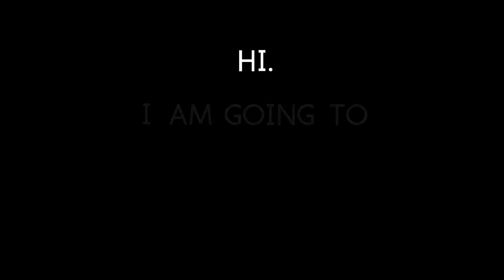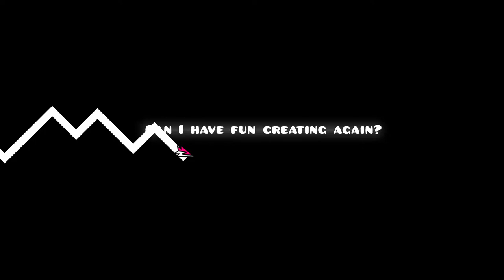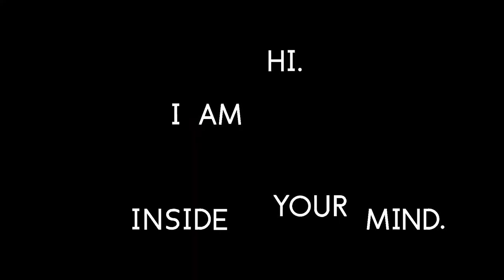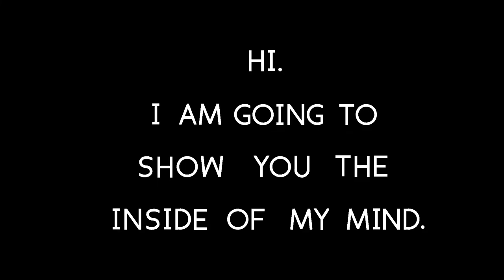"WhyMeWhyMeWhyMeWhyMe" by TMNGaming (All Coins)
I decided to not do a review for this level. I'd rather let it speak for itself, which it literally does. This is one of the best levels in the game without a doubt. A perfectly executed idea, and a beautiful representation of the inside of an artist's mind. This is more than just a geometry dash level. Thank you TMN for making this, you have a beautiful mind and knack for art and inflicting emotions.

If you are suffering from anxiety, depression, or any other mental health issues, please try to get help.  Nobody deserves to feel or think that way. I went through it hard this year, and the help of others is what got me better. I promise you there are people who love you. Things can and will get better for you. As far as we know, we only get one chance at life. Make the most of it and I promise you won't be disappointed. If you ever need someone to talk to, my dms on Discord (tag: TheZinkYT#8671) are always open. I love you all.